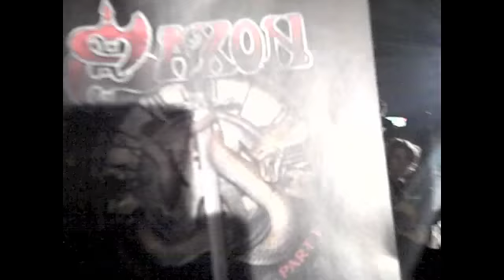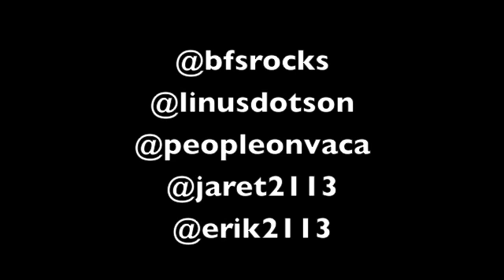BFS UK/ IRELAND ACOUSTIC TOUR 2011 - A blog by Linus Of Hollywood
A nice look into the start of this years acoustic tour by Linus of Hollywood...Featuring the Bowling For Soup guys, their crew, People on Vacation and LOH!